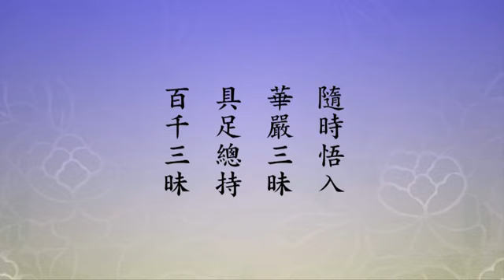淨空老法師:淨土大經科註（第九十集） {中下滅度*鏈接文稿覩版}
~檔名：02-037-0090，容量：207MB-全578集Full*（全五七八集圓滿）(二零一一年十二月份)

"淨土大經科註（第九十集）"--制心一處，無事不辦